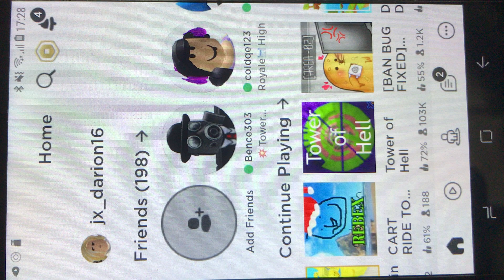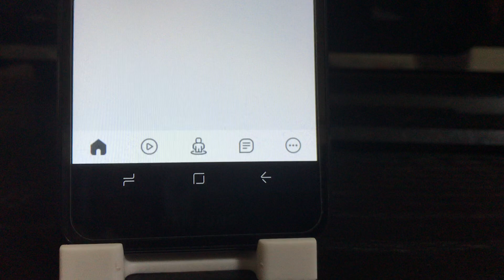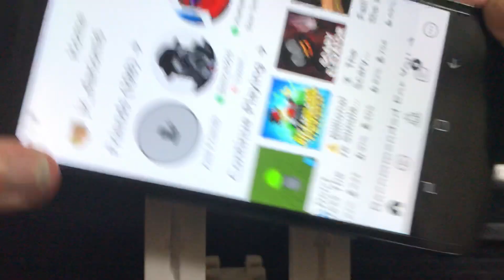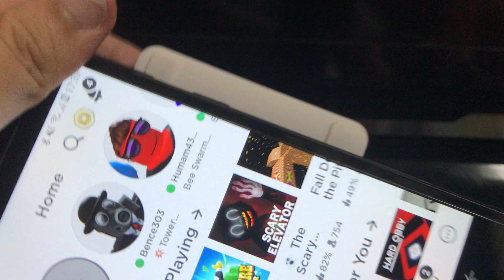Tower of Hell